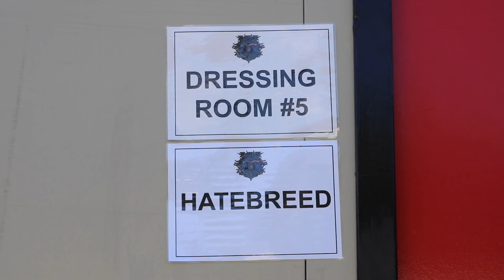BLOODSTOCK FESTIVAL 2017: Hatebreed - Jamey Jasta on playing BOA (OFFICIAL TRAILER)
Hatebreed took to the main stage at Bloodstock Festival in August! If you missed it, fear not! Here's a sneak peek at what went down...
If you've got the Bloodstock blues already, be sure to pick up your early bird ticket for next year,